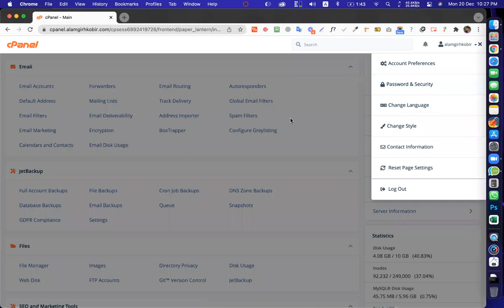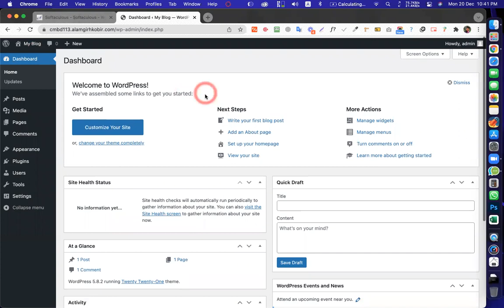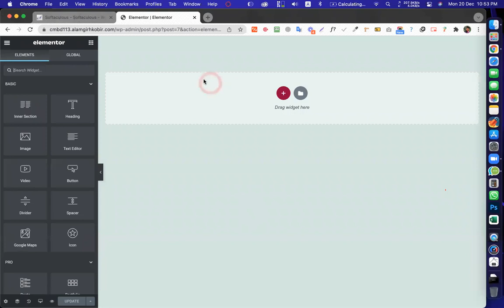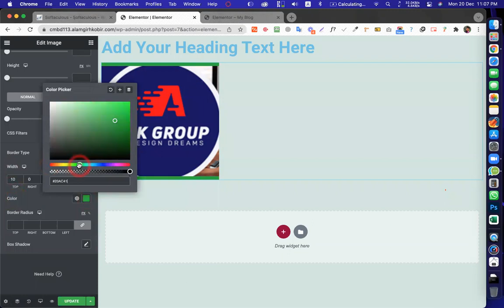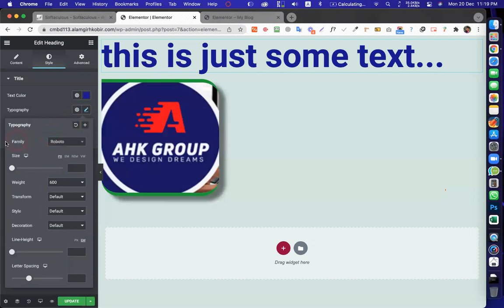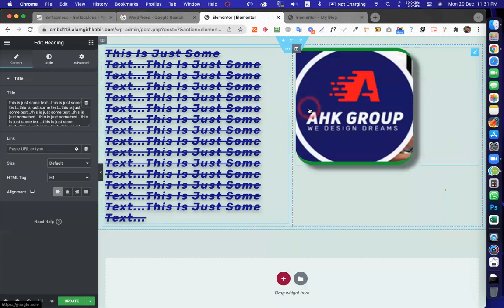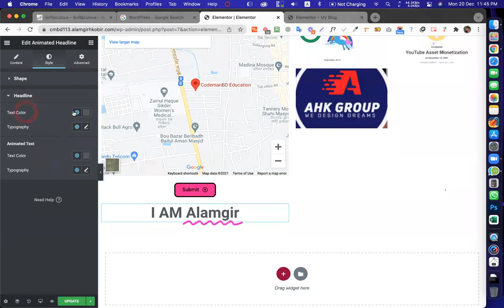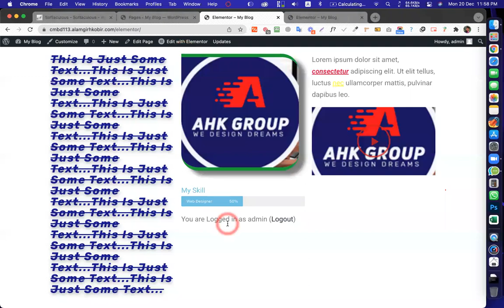Elementor details tutorials || Alamgir H Kobir